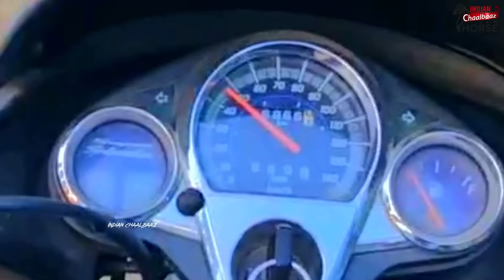45+की रफ़्तार से चलने वाले लाल बादशाह घोड़े की अनसुनी कहानी सुनिए गौस खान जी की ज़ुबानी Malihabad,UP